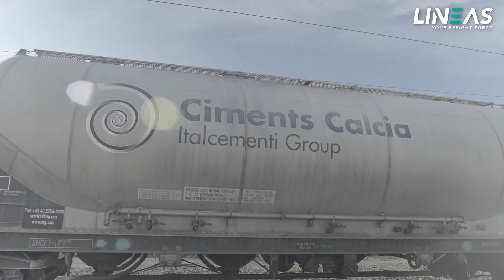10 Years of Lineas France - The First Team Looks Back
We have an anniversary!!! On 13th December 2010, Lineas France drove its first train from Aulnoye-Aymeries to Calais. Tristan Ziegler, Country Manager France and South region, sat down with 4 colleagues that have been with us since the very beginning. They discussed the past 10 years, growing from 30 to over 200 people and becoming one of the biggest players in the country.